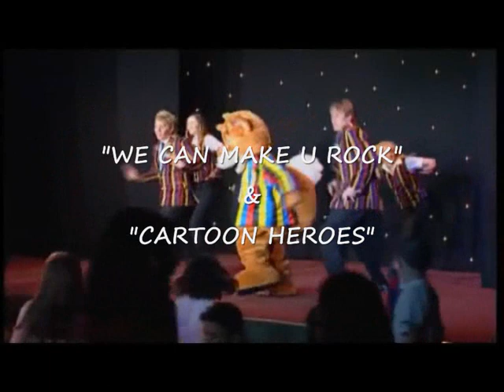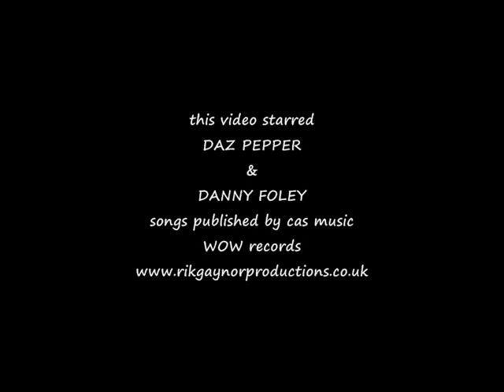AROUND THE OLD CAMP FIRE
RIK GAYNOR BRINGS TO YOU HIS CLASSIC PARTY SONG